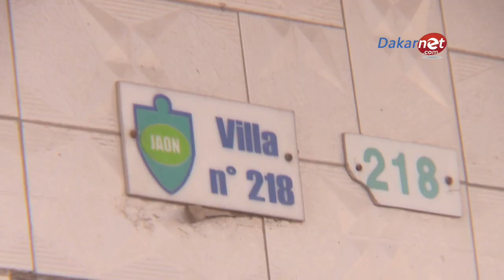Dekk bi dafa amoul yoon wala? mére bii ci mbed bi lay .....famile pouye ci mbed bi lay fanan ba légi